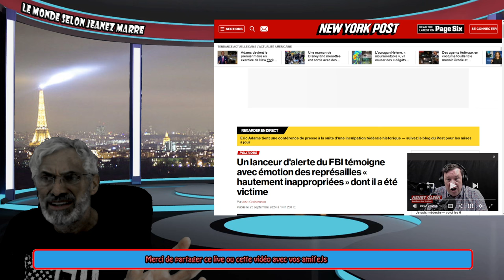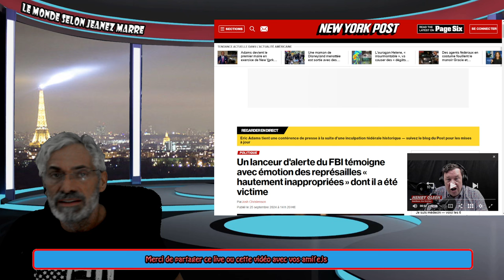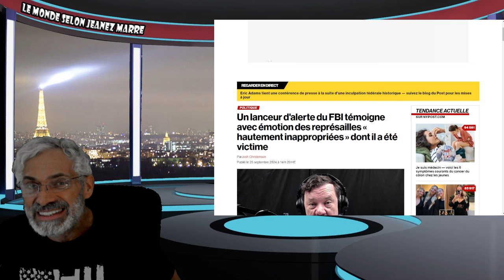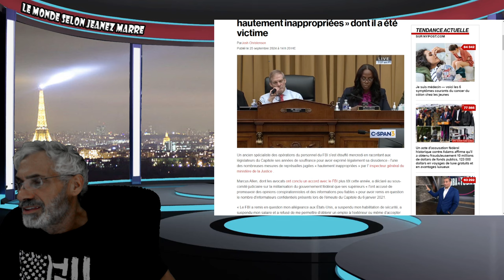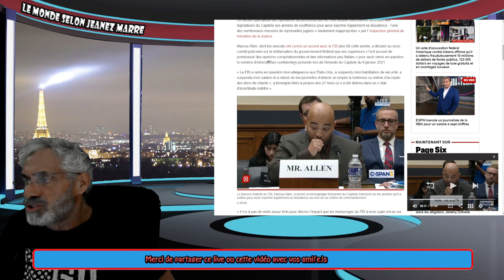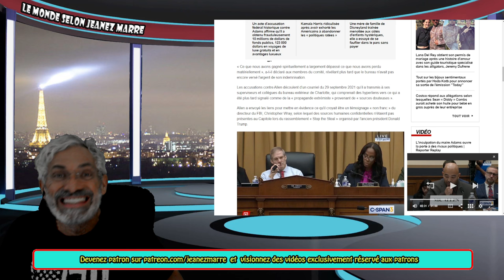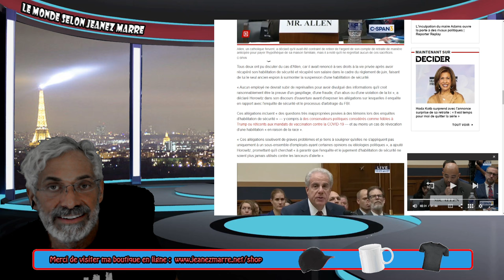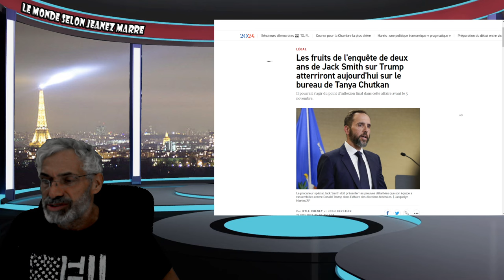DERNIÈRE HEURE; Un lanceur d'alerte du FBI lance un avertissement effrayant aux citoyens américains.